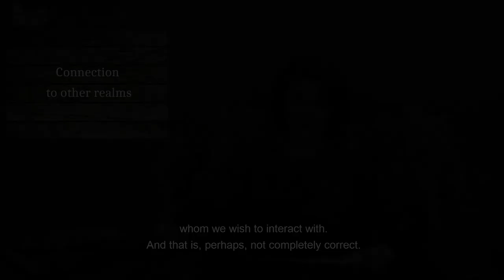Connection To Other Realms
- Everyone has their own worldview; of what is possible, and what isn’t. How can one change their consciousness in terms of perception, so that the impossible becomes possible? For example, to see an elf with your own eyes, to chit-chat, or something like that?

So you have actually given the answer to your own question - you have to alter your worldview. There are quite a few mechanisms to do that.
Which ones will work for you? You should try out all of them. For some, it helps to work with information, such as lots of reading about related realms, thereby trying to informationally pull them closer to you that way.